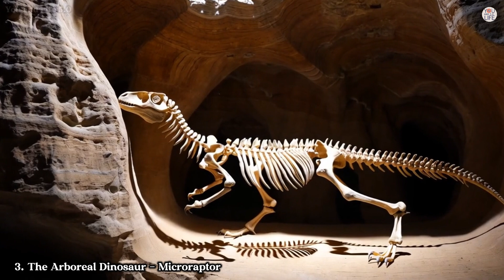5 Strange Prehistoric Creatures Found in Fossilized Trees | You and Life 5.0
5 Strange Prehistoric Creatures Found in Fossilized Trees | You and Life 5.0

🌲 **Dive into the ancient past!** On this episode of **You and Life 5.0**, we explore the mysteries of fossilized trees and the extraordinary creatures preserved within them. Discover the massive *Meganeura* dragonfly, the tree-gliding *Microraptor*, and the jaw-dropping *Arthropleura*! 🦖✨

⏳ **Timeline:**
- 0:00 - Introduction 🌟
- 1:42 - *Meganeura* 🐉
- 3:14 - Jurassic beetles 🐞
- 4:41 - *Microraptor* 🕊️
- 6:00 - Giant *Arthropleura* 🪳
- 7:10 - Amber-trapped frogs 🐸
- 8:22 - Timeless Tales in Fossilized Wood

🔍 With insights from **Liaoning Fossils Museum** and **Solnhofen Sites**, we’ve curated an adventure through time, revealing how these creatures evolved and thrived.

📌 Love exploring history? 🔔 Don’t forget to like 👍 and share!

🌍 Welcome to You and Life 5.0! 🌍
Discover ancient mysteries, explore lost civilizations, and uncover hidden worlds! 🏺

At You and Life 5.0, we take you on adventures to explore forgotten ruins, ancient cities, and archaeological wonders. From the secrets of the pyramids to mysterious lost cultures, we reveal the hidden stories of human history.

🔥 What You’ll Find:
📜 Unsolved mysteries of ancient civilizations
🏛️ Explorations of historic landmarks and forgotten cities
✈️ Unique travel destinations full of wonder and discovery